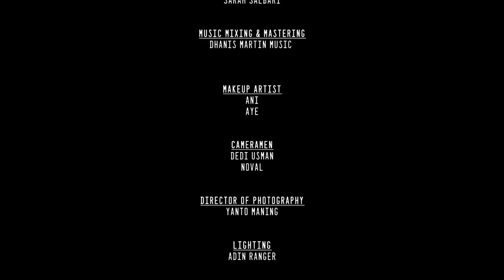Aditya Novaldi - Sampai Titik Di Mana Ku Lelah (Official Music Video)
CIO Productions mempersembahkan single terbaru Aditya Novaldi - Sampai Titik Di Mana Ku Lelah (Official Music Video).

"Sampai Titik Di Mana Ku Lelah" Lyrics :
Kupersembahkan semua
Hanya untuk dirimu
Enyahkan kebesaranku (ah)

Dan bila aku harus begini
Tak pernah kusangka
Terjadi pada diriku, oh

Ku mulai lelah menghadapimu
Menelan pahit berulang kata-katamu
Membunuh cintaku dengan sikap kerasmu
Sampai titik di mana ku lelah

Kau datang hanya sekejap
Dan menebar harapan
Bahagia hanya sesaat, oh

Ku mulai lelah menghadapimu, yeah
Sampai titik di mana ku lelah, yeah

Kurasa t'lah cukup sudah
Memendam geram di dada
Sabarku di ujung batas

Lepaskan cengkram jahatmu
Tak sudi ku melihatmu
Pergilah menjauh, menjauh

Ku mulai lelah menghadapimu, yeah (ku mulai lelah)

Music Credits
Song & Lyrics : Handito Tjio, Dhanis Martin
Produced by : CIO Productions
Mixing & Mastering : Dhanis Martin Music

Video Credits
Production by : CIO Productions
Directed by : Dedi Usman
Editor : Dedi Usman, Handdee J Schoonhoven